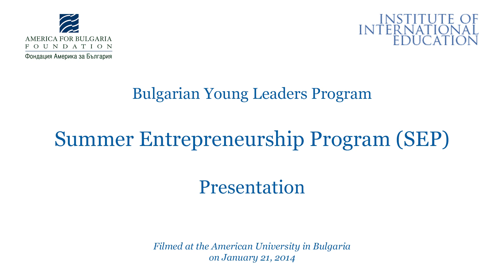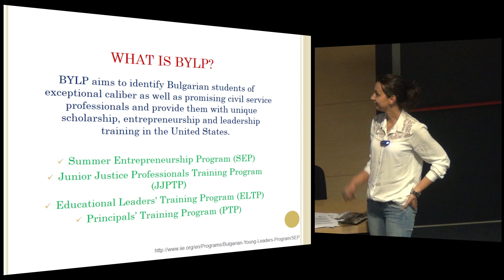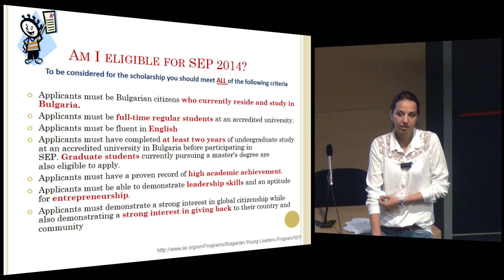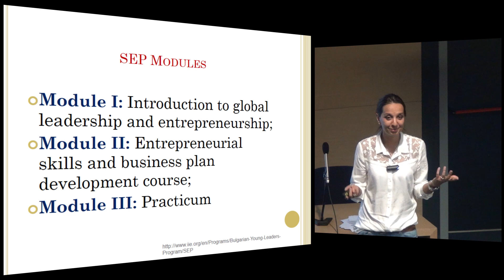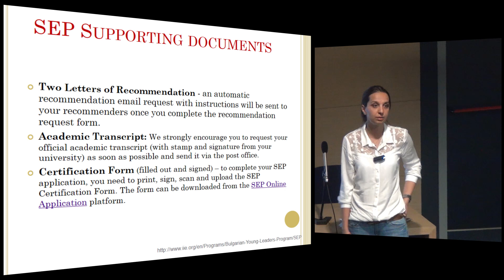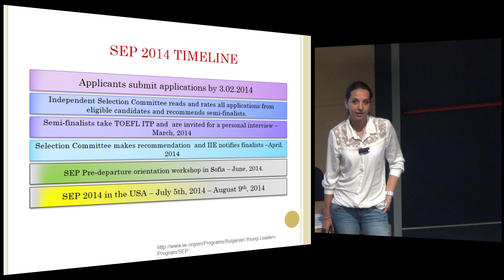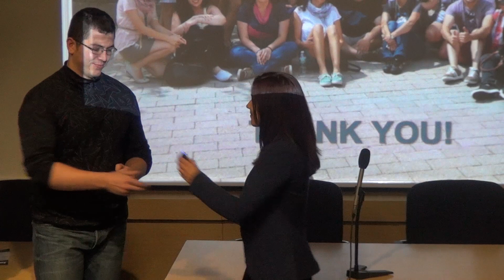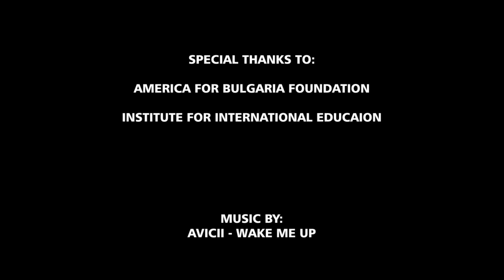Summer Entrepreneurship Program Presentation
The Summer Entrepreneurship Program (SEP) provides a short-term, non-degree, experiential learning opportunity for 30 Bulgarian students from all accredited universities in Bulgaria.

During five weeks of intensive entrepreneurship training, participants learn the business fundamentals necessary to succeed at any entrepreneurial venture. Classes are taught at leading U.S. business schools, such as Babson College, by renowned faculty and successful U.S. entrepreneurs, and executives. The curriculum consists of both core business classes and functional skills.

The Association of Bulgarian Leaders and Entrepreneurs (ABLE) is a vibrant community of enterprising young people who make the difference wherever they are. We met each other during the Bulgarian Young Leaders Program (BYLP) and decided to establish a non-profit organization as a platform for our ideas.